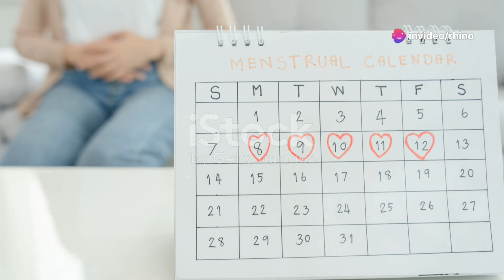Manfaat Bunga Melati untuk Kesehatan Kita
Khasiat Bunga Melati untuk Kesehatan

Bunga melati, yang dikenal dengan aroma yang harum dan penampilan yang elegan, telah digunakan selama berabad-abad dalam pengobatan tradisional untuk berbagai manfaat kesehatan. Berikut adalah beberapa khasiat bunga melati untuk kesehatan:

### 1. **Mengurangi Stres dan Kecemasan**
Bunga melati dikenal memiliki efek menenangkan yang dapat membantu meredakan stres dan kecemasan. Aroma melati dapat merangsang pelepasan serotonin di otak, yang berfungsi untuk memperbaiki suasana hati dan memberikan rasa tenang.

### 2. **Meningkatkan Kualitas Tidur**
Aroma bunga melati juga dapat membantu meningkatkan kualitas tidur. Penggunaan minyak esensial melati sebagai aromaterapi sebelum tidur bisa membantu menciptakan suasana yang menenangkan dan memudahkan untuk tidur.

### 3. **Meningkatkan Kesehatan Kulit**
Minyak esensial dari bunga melati sering digunakan dalam perawatan kulit karena sifatnya yang antiseptik dan anti-inflamasi. Minyak ini dapat membantu mengobati kulit kering, iritasi, dan infeksi ringan. Selain itu, minyak melati juga bisa membantu mengurangi tanda-tanda penuaan seperti garis halus dan keriput.

### 4. **Meningkatkan Fungsi Kekebalan Tubuh**
Bunga melati memiliki sifat antimikroba yang dapat membantu meningkatkan sistem kekebalan tubuh. Teh melati, yang dibuat dengan menyeduh bunga melati, dapat membantu melawan infeksi dan meningkatkan kesehatan secara keseluruhan.

### 5. **Meningkatkan Fungsi Pencernaan**
Teh melati juga dikenal bermanfaat untuk sistem pencernaan. Konsumsi teh melati dapat membantu mengurangi gas, kembung, dan meningkatkan fungsi pencernaan secara keseluruhan. Hal ini terutama berguna bagi mereka yang sering mengalami gangguan pencernaan atau masalah perut lainnya.

### 6. **Meningkatkan Fokus dan Konsentrasi**
Aroma bunga melati juga dikaitkan dengan peningkatan fokus dan konsentrasi. Inhalasi aroma melati dapat merangsang otak, meningkatkan kewaspadaan, dan membantu dalam meningkatkan produktivitas.

### 7. **Meredakan Nyeri dan Ketegangan Otot**
Minyak esensial melati dapat digunakan untuk pijat guna meredakan nyeri otot dan ketegangan. Sifat anti-inflamasi dan relaksasi dari minyak ini membuatnya efektif dalam mengurangi ketidaknyamanan otot dan sendi.

### Cara Penggunaan Bunga Melati untuk Kesehatan:
- **Teh Melati**: Seduh beberapa bunga melati dalam air panas dan nikmati sebagai teh yang menenangkan.
- **Aromaterapi**: Gunakan minyak esensial melati dalam diffuser atau tambahkan beberapa tetes ke air mandi untuk relaksasi.
- **Perawatan Kulit**: Campurkan minyak esensial melati dengan minyak pembawa dan oleskan ke kulit untuk meredakan iritasi dan menjaga kelembaban kulit.

### Kesimpulan
Bunga melati bukan hanya indah secara estetika, tetapi juga menawarkan berbagai manfaat kesehatan yang dapat digunakan dalam berbagai cara. Namun, penting untuk menggunakan produk melati dengan hati-hati dan mengikuti petunjuk penggunaan, terutama jika Anda memiliki kulit sensitif atau kondisi kesehatan tertentu. Sebaiknya konsultasikan dengan profesional kesehatan sebelum memulai perawatan baru.